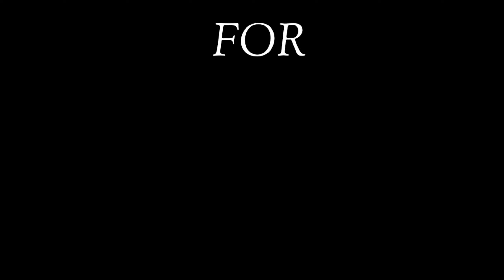ELLEN ADARNA UMAMIN NA || BAGONG PAG IBIG NABA? || ELLEN ADARNA AND DEREK RAMSAY